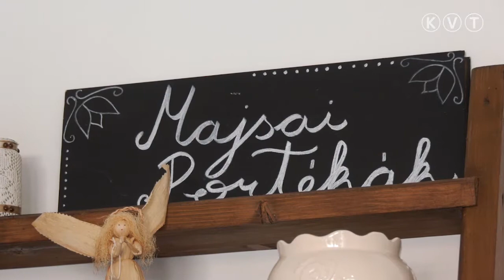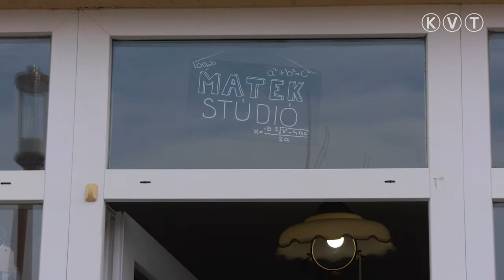KISKUNMAJSA: HELYI ALKOTÓK TERMÉKEIT NÉPSZERŰSÍTI A " MAJSAI PORTÉKÁK"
Majsai kézművesek ajándéktárgyait, általuk készített ékszereket, varrott táskákat, párnahuzatokat, míves kerámiákat és festményeket is kínálnak a GreenChalks - Majsai Portékák boltban. A sétálóutcai hangulatos üzletbe betérők nem csak vásárolhatnak a termékekből és ismerhetik meg a majsai alkotók munkáit, hanem olyan ajándékötletekkel is segítenek, amiket kis idő- és anyagi ráfordítással otthon is elkészíthetnek.
A GreenChalks - Majsai Portékák bolt szellemi termékeként jött létre a GreenChalks - Majsai Ökoblog, amit az üzletet vezető Balogh Enikő és Zádoriné Tápai Eszter működtet.
- A blogoldalon egyelőre a saját  tapasztalataimat osztom meg, és azokat a tippeket és recepteket, amelyek segítettek abban, hogy csökkentsem a háztartásunkban keletkező hulladék mennyiségét. A majsaiak is megoszthatják tapasztalataikat, például, hogy hol lehet csomagolásmentesen vásárolni. A portékák között itt vannak az ökozsákok, amelyek nagyon praktikusak a vásárláshoz és sok nejlonzacskó kiváltható a használatukkal. Mindez sok apró lépés, de úgy gondolom, messzire visz bennünket – fogalmazott Zádoriné Tápai Eszter.